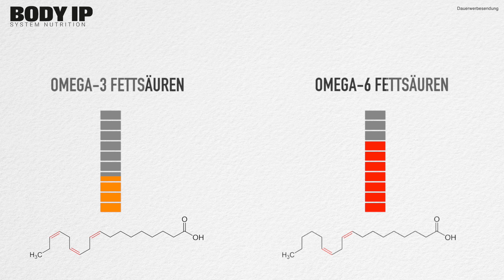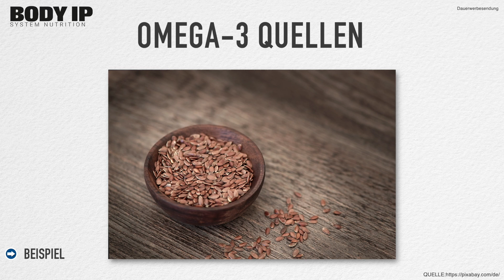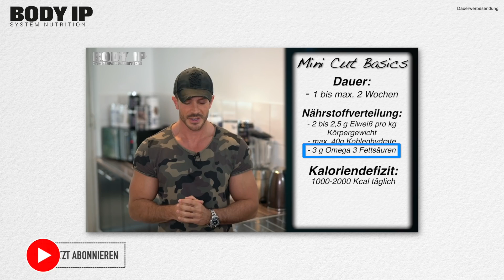Warum Essentials mit Omega3 zusammen keinen Sinn machen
Im heutigen Supplement Video verrate ich euch warum ich finde dass mein Omega3 und meine Essentials mit Zink, Magnesium, Vitamin d und Vitamin k nicht in einem Produkt kombiniert sind und warum das keinen Sinn macht.